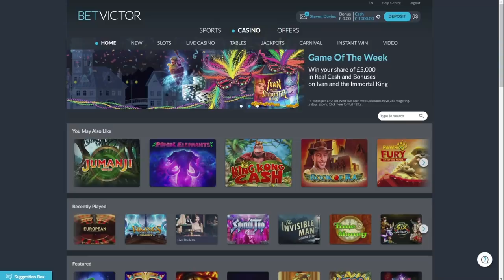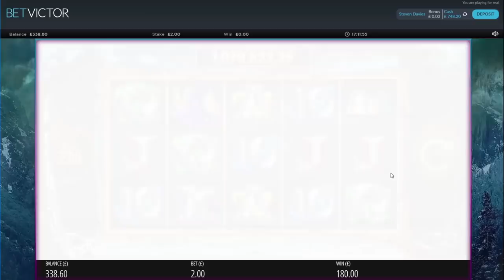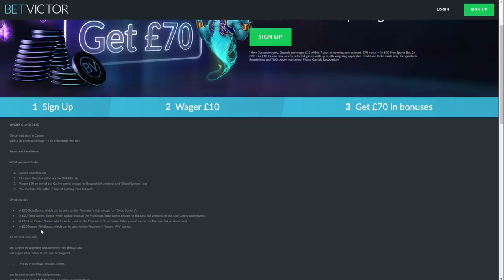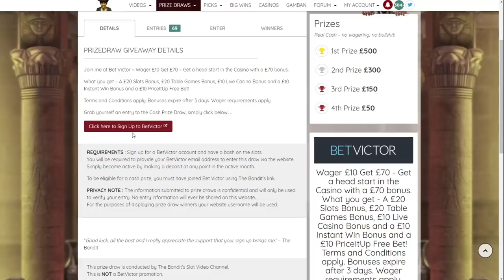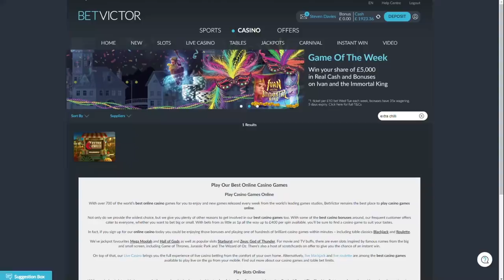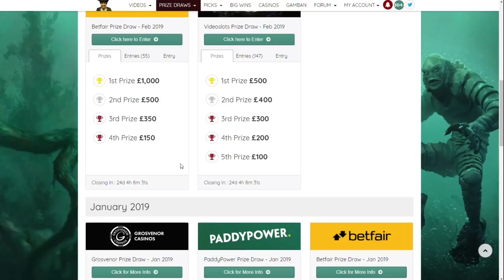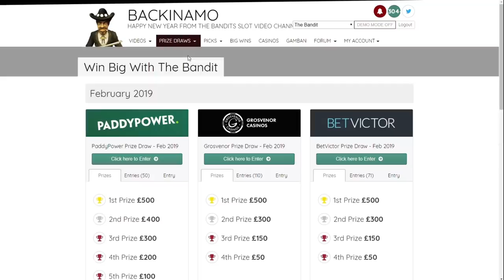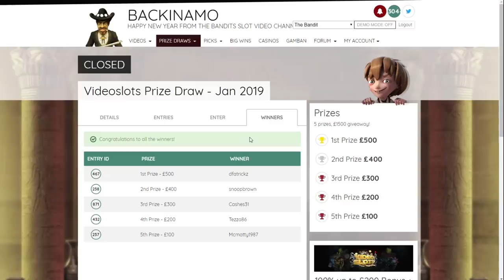Online Slots with The Bandit - Jan 2019 Prize Draws Included!